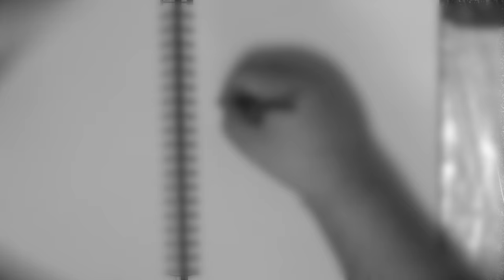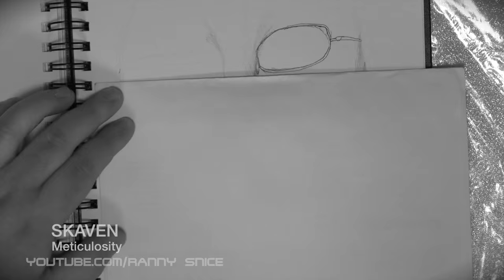Satoru Iwata Tribute Part 1- Ranny Draws!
My tribute to the late Satoru Iwata. This drawing took me 3 hours using a ball point pen. This drawing is only part of a bigger project I am working on.